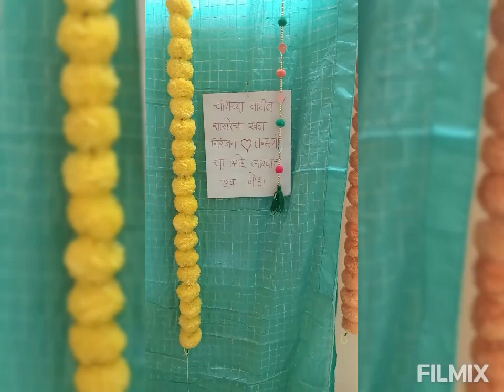yummy yummy food 🍲